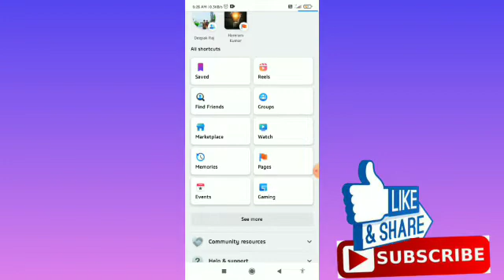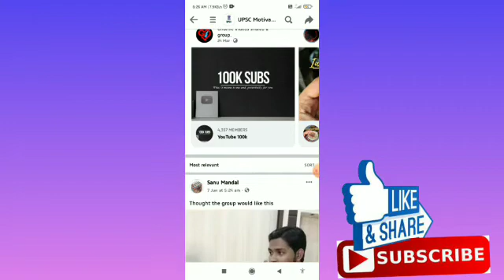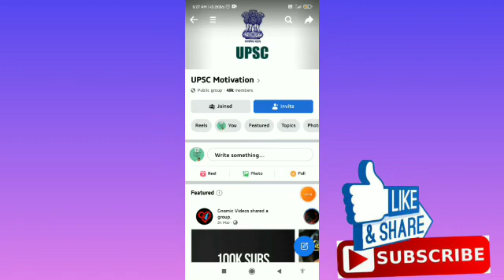How to Sort Facebook Group Posts in Chronological Order | See Most Recent Posts On Facebook Group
00:00 Intro
00:30 How to Sort Facebook Group Posts in Chronological Order

How to Fix Snapchat Is A Camera App Error | Snapchat Camera Not Working | Enable Snapchat Camera Access :-

How to Fix Telegram Too Many Attempts Please Try Again Later Problem 2022 | Too Many Attempts Please Try Again Later

How to Reset Your Instagram Explore Page | Instagram Explore Page Reset | Full Reset and Clear Explore Page:-

How to Add (And Change) Bio On Discord | Edit Bio On Discord | Change Bio On Discord | @Noteartener:-

How to Turn Off Auto Play Video On YouTube Home Page While Scrolling | Stop Autoplay on YouTube Home Screen:-

How to Add Google Search Bar To Home Screen | Get Google Search Bar On Home Screen @Noteartener:-

How to Share SOMEONE's INSTAGRAM STORY In Your Own Story  | Add Someone's Instagram Story to My Story